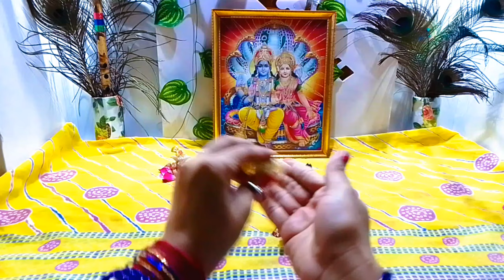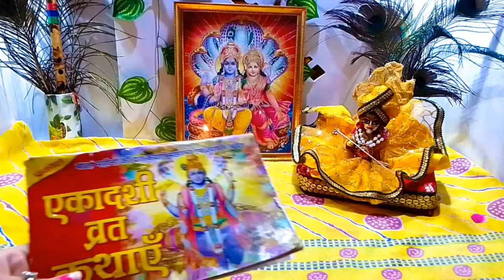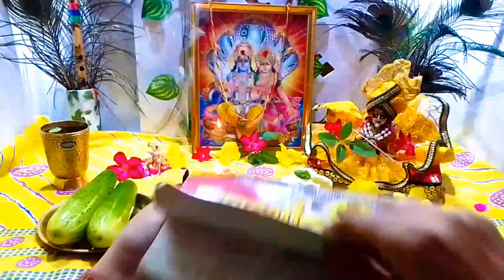2024 परिवर्तनी एकादशी/वामन एकादशी/ जलझूलनी एकादशी पूजा विधि और पारण समय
2024 परिवर्तनी एकादशी/वामन एकादशी/ जलझूलनी एकादशी पूजा विधि और पारण समय